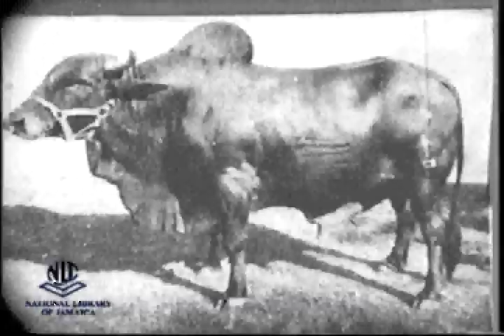-Dr. T.P. Lecky (1904 - 1994) - Part 2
This video highlights the legacy of pioneering Jamaican scientist, Dr. Thomas Phillip (T.P.) Lecky, creator of the Jamaica Hope Breed. Featuring Insights from Dr. G.C. Brown and Dr.K.E Wellington, and an interview with Dr. Lecky himself.

Timestamps:
0:00- Intro
0:25- Dr. Lecky on Jamaica Hope Breed
1:08- Dr. Brown on Farm Work
4:05- Interview with Dr T.P. Lecky
7:50- Dr. Wellington reflects on Dr. Lecky's Contributions
9:28- Legacy & Inspiration